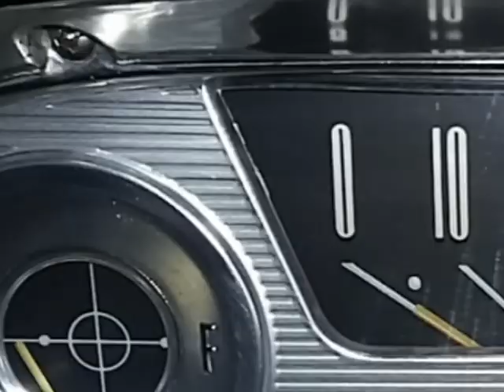1960 Ford Falcon Ranchero ... Custom Build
1960 Ford Falcon Ranchero ... Custom Build ... Very Rare Car ... Imagine, if Ford built an "SS" Version of the Ranchero ... this is what is would look like.
Ford did build a Sprint (sporty) version of the Falcon in 1963 ... and Ford did build a Futura (1st sporty) version of the Falcon in 1962, as well ... Ford did not build an "SS" Falcon, too bad!